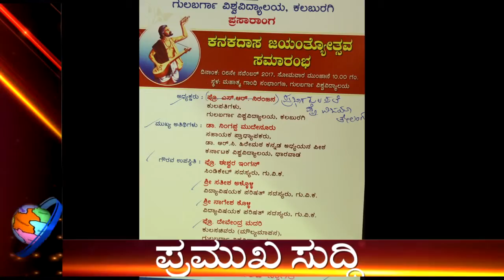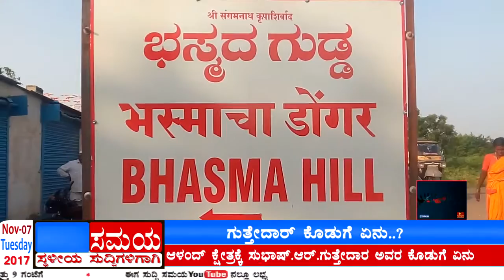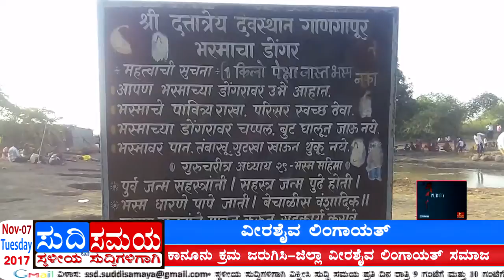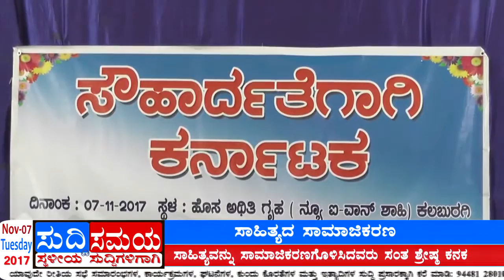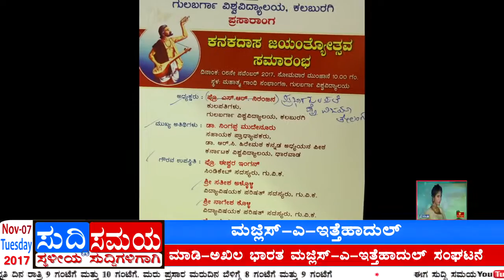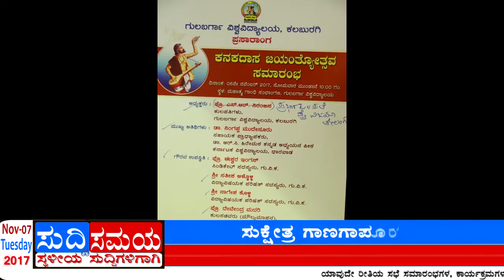SUDDI SAMAYA 07 NOV 2017